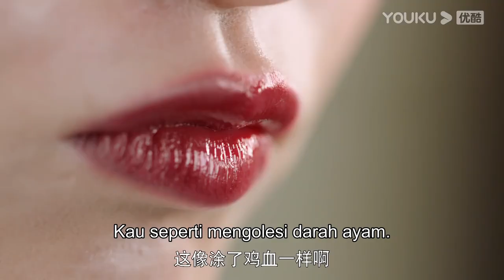Cuplikan "Asmara Dewi Cinta" EP03 Chu Ye tidak sengaja mencium Shangguan Ya? | YOUKU [INDO SUB]